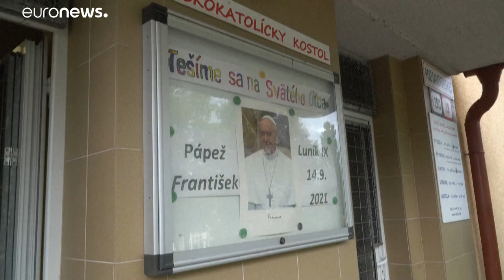Il Papa celebra nel rito di San Crisosotomo e va in visita agli ultimi della Terra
Nella sua terza giornata in Slovacchia, papa Francesco è a Kosice e a Presov, per gli incontri con i fedeli greco-cattolici, la comunità rom e i giovani. Nel piazzale del Mestskà Sportovà Hala a Presov Francesco ha presieduto la divina liturgia bizantina di San Giovanni Crisostomo